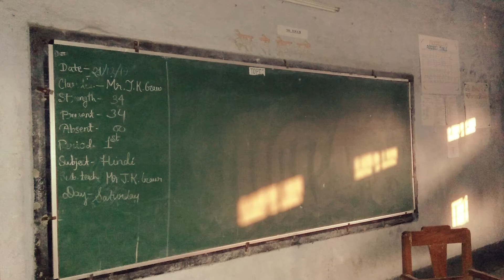KV Adra Memories | Adra Vasi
Our Lovely School
Where we had spent some best time of our life...
A sneak-peak to those dayz